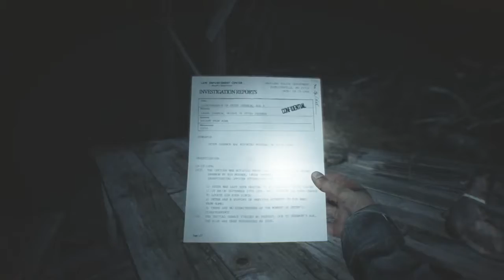11 - Es wird Gruselig - BLAIR WITCH